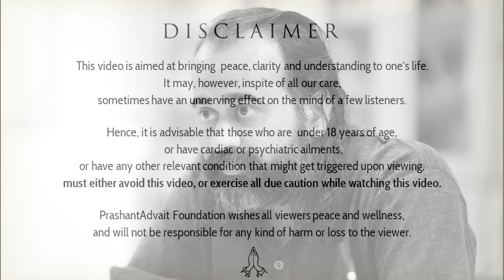Gratitude - The only legitimate function of mind || Acharya Prashant (2014)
Video Information: ShabdYog Satsang , 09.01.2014, Advait Bodhsthal, Noida, India

Context:

What is legitimate function of mind?
How could one live in gratitude?
 How to understand the mind?